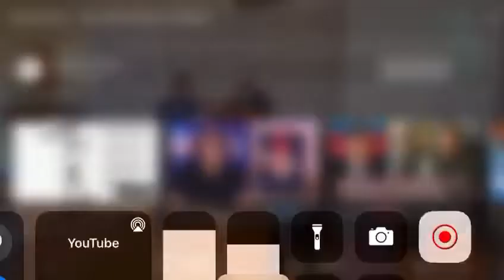Glorii din cer / Nebeská sláva (Evanghelizare / Evangelizace Žatec Cehia, 9.4.2022)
15x Žatec + 3x Aš (Orchestra/orchestr Cehia)